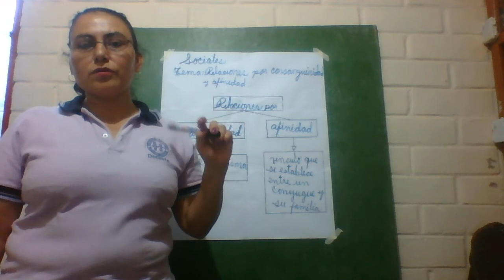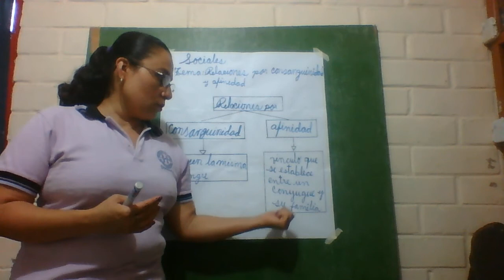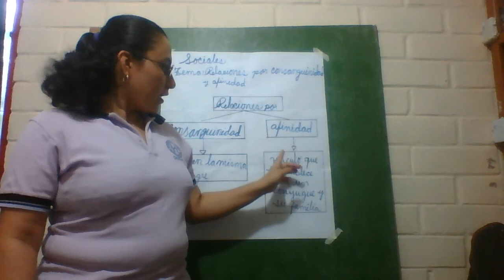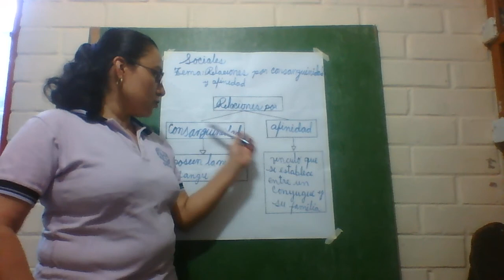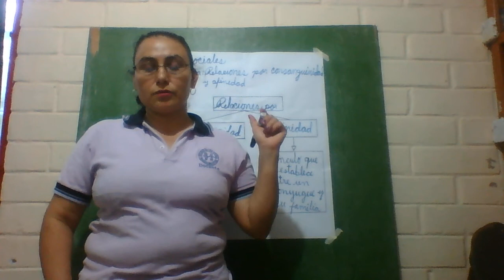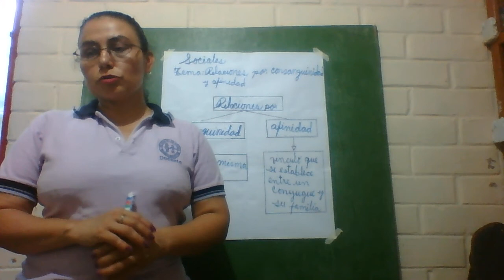Estudios Sociales 3º Grado, Relaciones por consanguinidad y afinidad.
Este video es para ser descargado en cualquier dispositivo móvil o computadora, para que usted y sus hijos puedan tener una explicación clara de sus clases de Estudios Sociales.